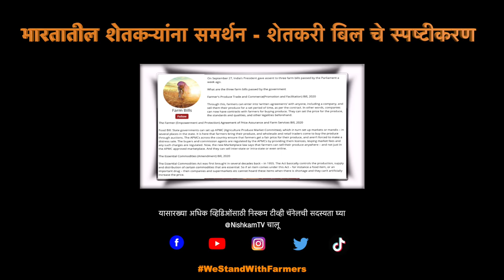भारतातील शेतकर्‍यांना समर्थन - शेतकरी बिल चे स्पष्टीकरण(Farmers Bills- Marathi)